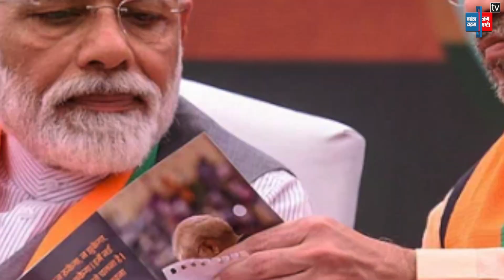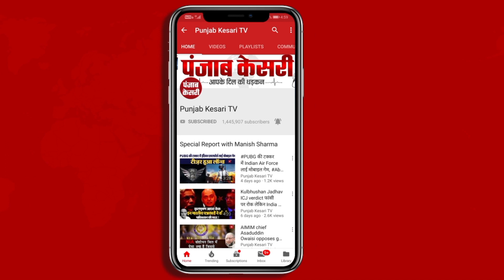Karnataka चुनाव के लिए BJP ने जारी किया घोषणापत्र, Uniform Civil Code लागू करने को दी प्राथमिकता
कर्नाटक में सभी राजनीतिक दल चुनाव प्रचार में जुटे हुए हैं। जनता को लुभाने के लिए बड़े बड़े वादे किए जा रहे हैं। बीते सोमवार को BJP ने और आज कांग्रेस ने  कर्नाटक में अपना घोषणापत्र यानी मैनिफेस्टो जारी किया। हमारा फोकस बीजेपी के मेनिफेस्टो में लिखे हुए यूनिफॉर्म सिविल कोड यानी समान नागरिक संहिता पर रहेगा। बता दें कि जनसंघ के ज़माने से ही यूनिफार्म सिविल कोड चुनावी मुद्दा रहा है। कर्नाटक में बीजेपी ने अपने घोषणा पत्र में यूनिफार्म सिविल कोड को प्रमुखता से रखा है। गुजरात और हिमाचल प्रदेश के बाद कर्नाटक में भी बीजेपी ने UCC यानी Uniform Civil Code लागू करने का वादा किया है।  माना जा रहा है कि 2024 के चुनाव से पहले भाजपा का अगला टारगेट UCC ही हो सकता है। 2014 और 2019 के लोकसभा चुनाव के संकल्प पत्र में भी भाजपा ने इसे शामिल किया था।